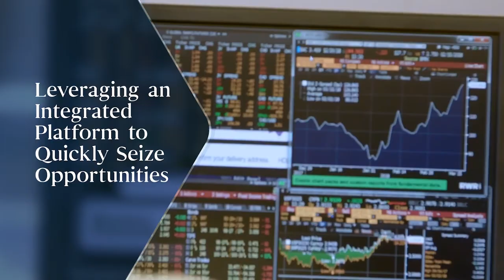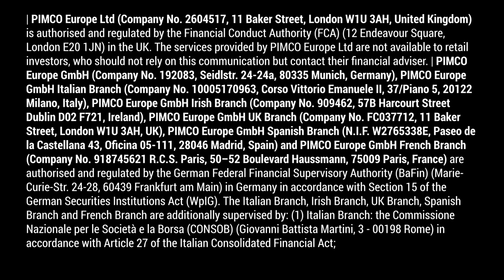Investing Across the Spectrum (Part 2): Leveraging an Integrated Platform to Seize Opportunities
Jamie Weinstein, portfolio manager, private credit, and Mohit Mittal, portfolio manager, multi-sector credit, discuss deals that require cross-functional collaboration and how PIMCO’s shared intelligence played a crucial role during the banking crisis in 2023.